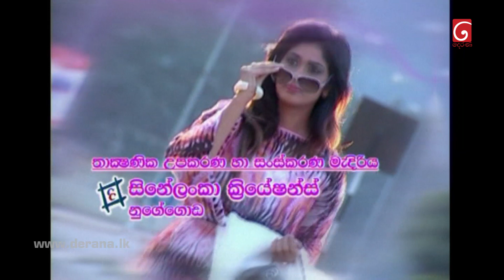Adara Wasanthayak | Episode 115 23rd May 2022